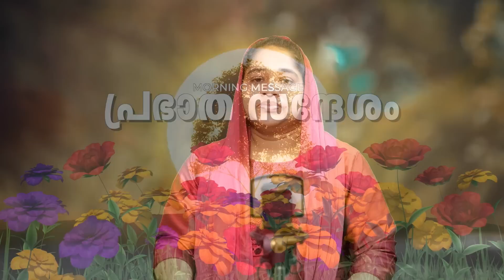അല്പ്പംകൊണ്ട് ത്യപ്തി വരുത്തുന്ന ദൈവം, വിശ്വസിക്കുക അത്ഭുതം നടക്കും | 22-June-2023 | Morning Message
🔴ഈ പ്രവര്‍ത്തനത്തെ സാമ്പത്തികമായി സഹായിക്കാന്‍ ആഗ്രഹിക്കുന്നവരെ സ്വാഗതം ചെയ്യുന്നു🔴
💳 𝗦𝗨𝗣𝗣𝗢𝗥𝗧 𝗢𝗨𝗥 𝗠𝗜𝗡𝗜𝗦𝗧𝗥𝗬:
🔸A/c Name : RENNY JOHN
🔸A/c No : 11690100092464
🔸Bank : FEDERAL  BANK
🔸Branch : PURAMATTOM
🔸IFSC / FDRL0001169

Church Of God (Full Gospel) In India
GRACE MISSION CHURCH , Naithelipady
Keezhvaipur (P.O) Mallappally 689 587
Pathanamthitta Didt; Kerala - India

🔰 നിങ്ങളുടെ പ്രാർഥനാവിഷയങ്ങൾ പങ്കിടാം.

🔺 SUNDAY SERVICE  : 10.00 AM -  1.00 PM | 7.00 PM - 9.00 PM
🔺 DELIVERANCE MEETING :  WEDNESDAY - 10.3O. AM - 1.00 PM
🔺 FASTING PRAYER  : FRIDAY  - 10.00 AM -  1.00 PM
🔺 INTERCESSORY PRAYER  7.00 PM - 9.00 PM
🔺 BIBLE STADY :  SATURDAY   - 7.00 PM - 9.00 PM

Renny Edaparambil | GRACE TV